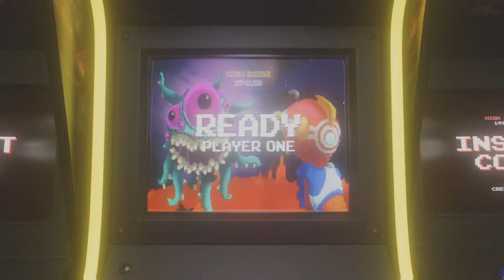Don't Let Me Get Behind You 🫣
FINISH THEM